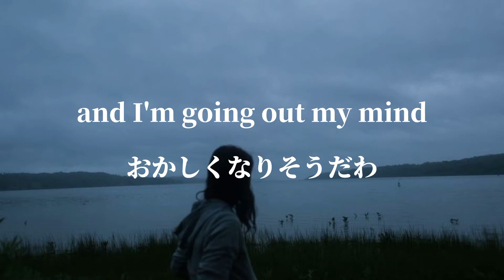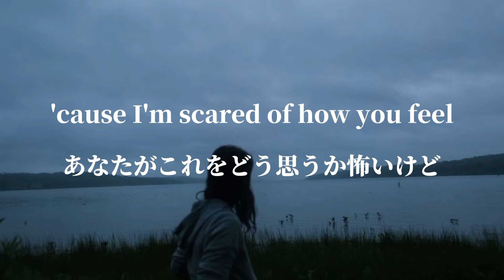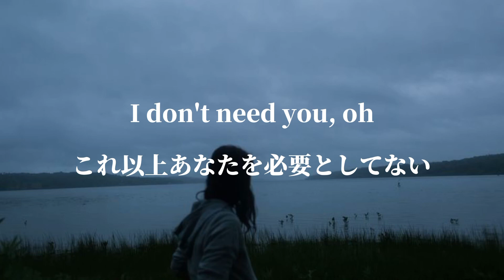[和訳] 昔の女の中だけでも、1番でいさせて -The Best You Had-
今回はNina Nesbittの The Best You Had です！